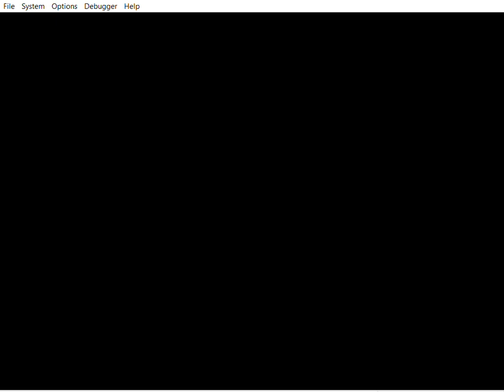Project Nostalgia 95 a Sm64 Inspired By The Old Sm64 Beta Rom Hacks Era Made By Me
No Download Stinky Beyta Kids